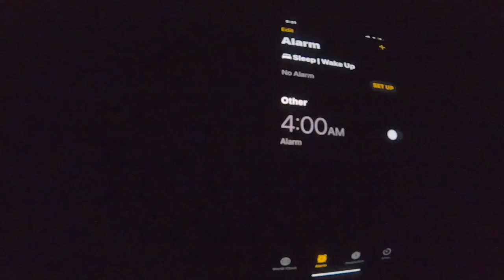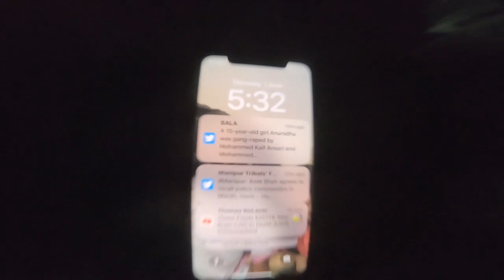gopro7black lifevlog :( toothextractions livingalonevlogs myshihtzu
hey guys so this week is only medicine rest and health. and thtas okay not always all is well. watch my vloglife livingalonevlogs newtv.